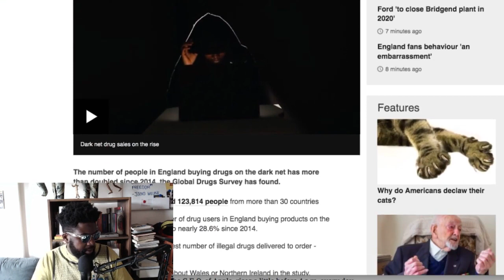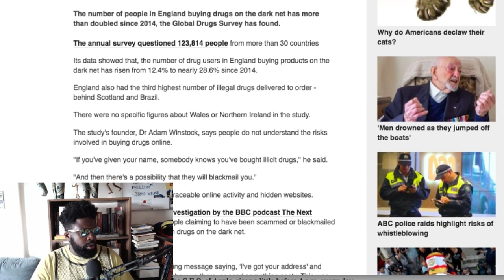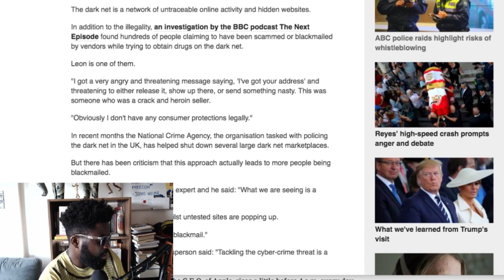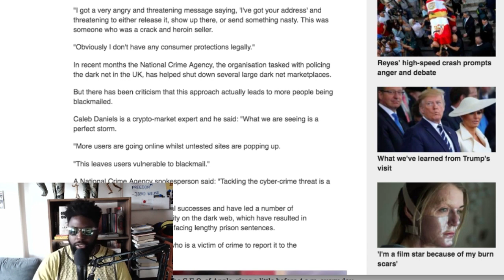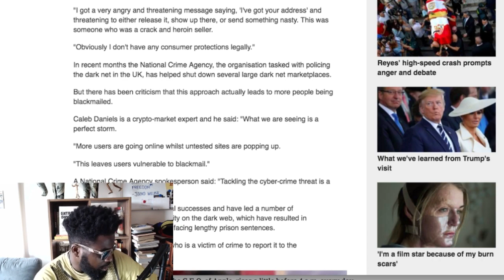UK Darknet Sales on the Rise